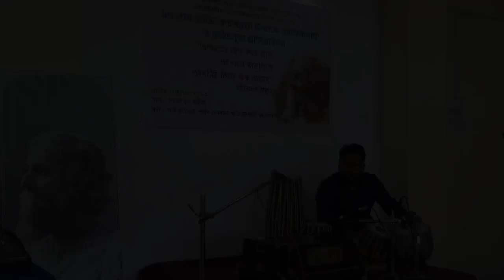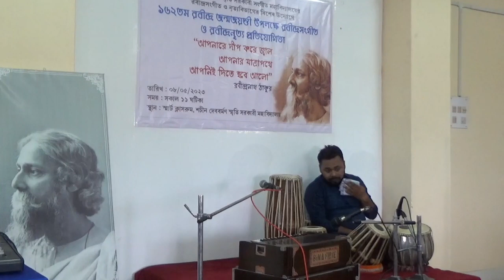Students' Rabindra Sangeet Competition-2023 || Part-1